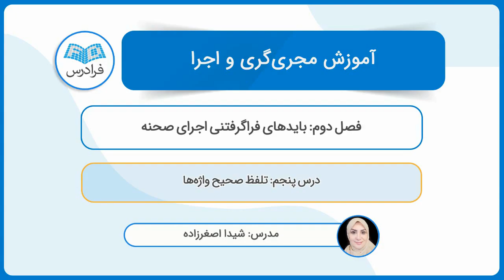آموزش مجری‌ گری و اجرا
FaraDars: آموزش مجری‌ گری و اجرا - (برای مشاهده نسخه کامل آموزش به لینک زیر مراجعه کنید)

0:00:00 درس یکم: تعریف، اهمیت و حساسیت اجرای صحنه
0:12:47 درس دوم: ویژگی‌های پایه برای ورود به اجرای صحنه
0:17:37 درس سوم: برخی از مهارت‌های ضروری اجرا
0:24:20 درس چهارم: مهارت نویسندگی
0:30:18 درس پنجم: تلفظ صحیح واژه‌ها
0:37:51 درس ششم: جذابیت مهارتی ضروری برای اجرا

قطعا توانایی در ایجاد ارتباط، نقش مهمی در موفقیت ما دارد. از آن سو، تمام راه‌های موفقیت، از گذرگاهی به نام سخن گفتن می‌گذرد. مهم‌ترین شکل تبلور این ارتباط، مبتنی بر قدرت سخن گفتن در کار یک مجری نمود پیدا می‌کند که هر دو مولفه را یک‌جا به نمایش می‌گذارد. از طرف دیگر، اجرا با انواع گوناگون مانند اجرای صحنه، رادیویی و...، پاسخی ناب به میل دیده شدن در علاقه‌مندان است. مجری، یکی از پایه‌های اثرگذار برنامه‌های میهمان‌محور و چند‌بخشی است.

اگر بگوییم مجری اعتبار یک برنامه است، سخن بی‌راهی نگفته‌ایم. تجربه نشان داده (در بسیاری از موارد) راز ماندگاری و محبوبیت یک برنامه، مجری آن است. این آموزش شامل مباحثی است که علاقه‌مندان از ابتدای ورود به عرصه اجرا با آن مواجه می‌شوند و ملزم به فراگیری‌ آن هستند. همچنین این فرادرس تاکید بر این نکته دارد که مجری، یک عنصر فانتزی و تزئینی نیست، چرا که آشنایی کارشناسان حوزه ارتباطات با علم روز رسانه و پی بردن به اهمیت نقش و جایگاه ویژه آن در اثرگذاری بر مخاطب، مجری را به بخش جدانشدنی و مهم برنامه‌های چندبخشی، تبدیل کرده است. در اهمیت و حساسیت کار اجرای صحنه، همین بس که گاهی یک خطای کوچک (به خصوص در برنامه زنده) به قیمت از دست دادن موقعیت و جایگاه فرد تمام می‌شود و ممکن است خسارتی جبران‌نشدنی به برگزارکنندگان برنامه وارد کند.

سعی ما بر آن بوده که مهم‌ترین و کاربردی‌ترین مباحث به شکلی گویا مطرح شوند. شما پس از فراگیری این آموزش‌ و انجام تمرین‌های خواسته شده، موارد زیر را می‌آموزید:

فراگیری تکنیک‌های مهم جذابیت و مهارت‌های طلایی مورد نیاز یک مجری
تمرین‌های گرم کردن صدا
چندین الگوی مهم و طلایی برای آغاز صحبت در اجرا
آشنایی با مهم‌ترین نباید‌های اجرای صحنه و نقش تنفس صحیح در اجرای صحنه

آموزش مجری‌ گری و اجرا - (برای مشاهده نسخه کامل آموزش به لینک زیر مراجعه کنید)